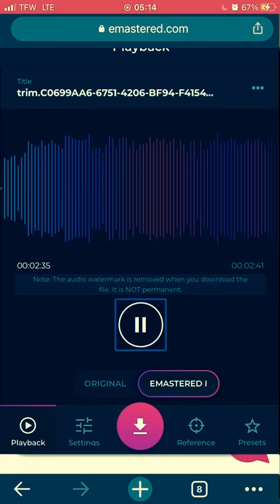Like Dat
Righteous Scheme